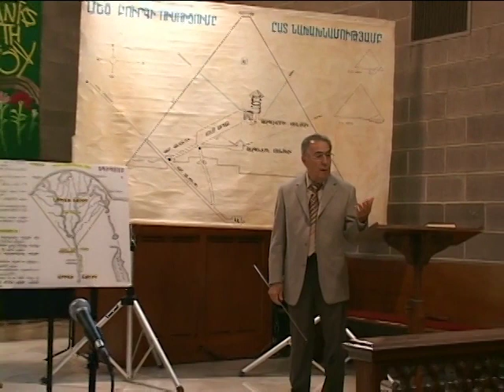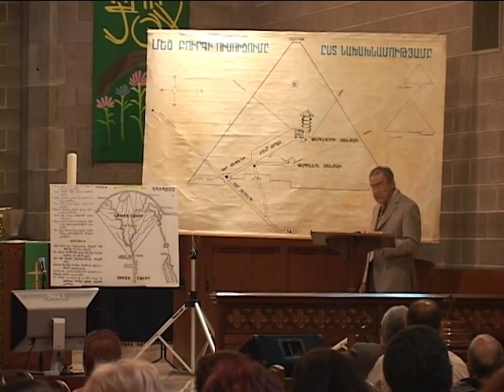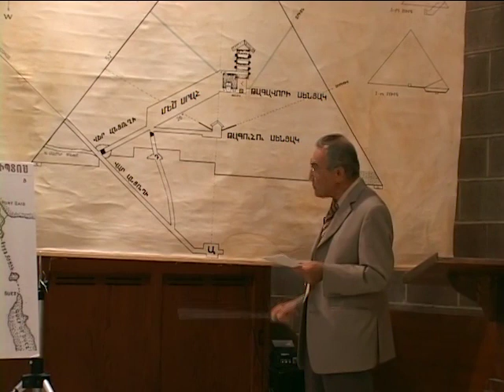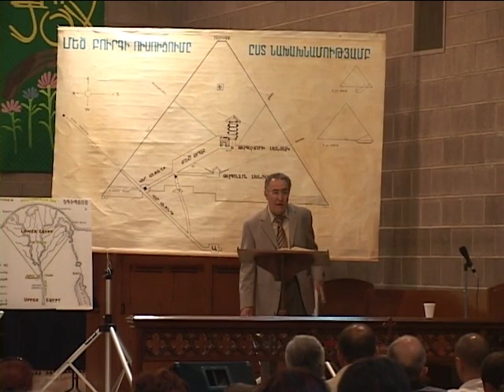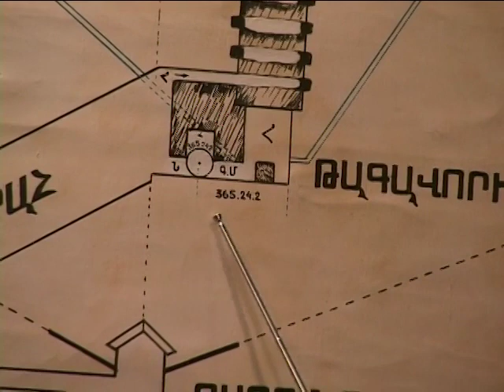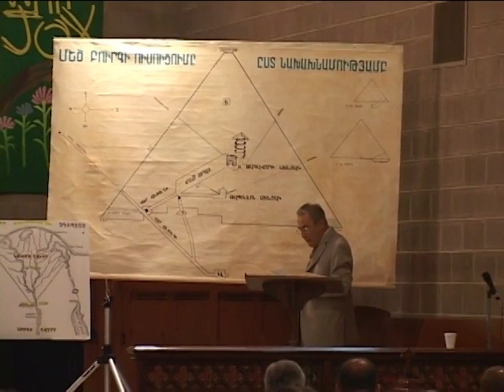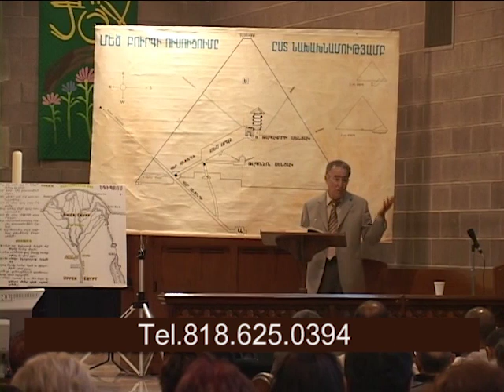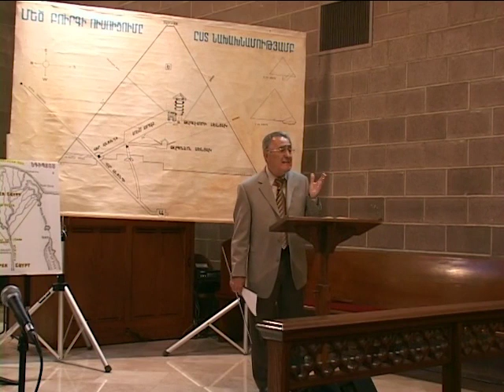Քեոփսի Բուրգը 3